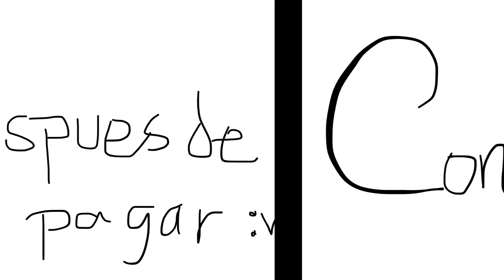24h Siendo Maid (Pt.1)